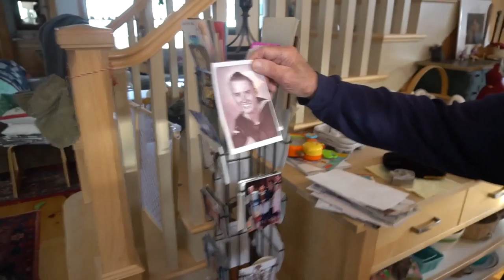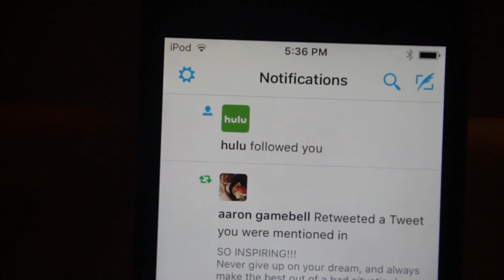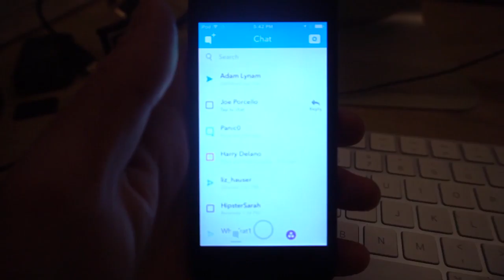BEATER BOARD THE SNOW!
What's up guys! Be grateful for the people in your life & the time you have to spend with them. The earth spins quickly & all we have is the current moment! Thank you guys for everything! - Love Ben